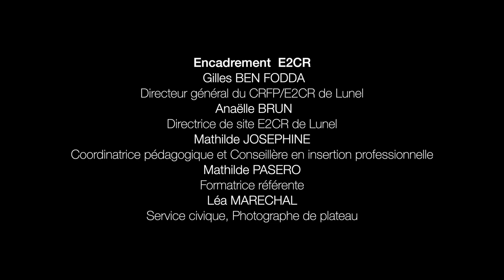A(n)imer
Film réalisé en février 2020 par les élèves de L'École de la 2ème Chance Régionale de Lunel et en partenariat avec l'Association Pêcheurs d'Images, dans le cadre du Concours national "Je filme le métier qui me plaît". Remise des prix officielle au Grand Rex à Paris prévu le 26 mai, mais là, rien n'est moins sûr. Un joli petit film, en tout cas, sur le métier d'Animateur en environnement urbain. Je suis fier de mes stagiaires.